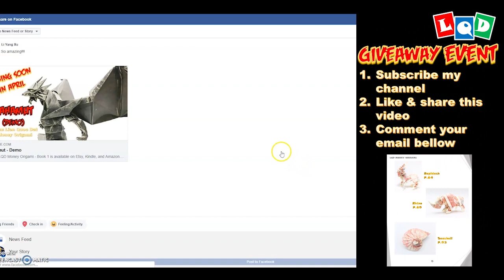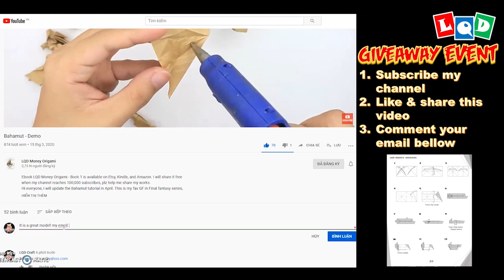Action origami - Flying Phoenix (Lien Quoc Dat) - LQD Money Origami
😘 I will public my new designs every Saturday at 17:00 (GMT+7). I hope you will have a nice weekend with them. The Flying Phoenix - my first action origami design, and we have a Phoenix family. I will try to create one action model each month 😘😘😘
3. Comment your email bellow